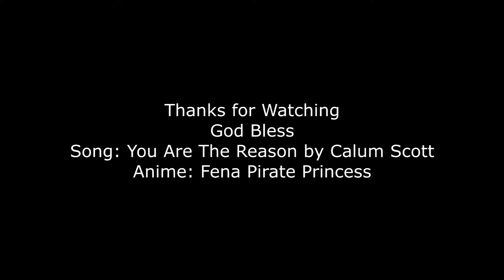Yukimaru & Fena-You Are The Reason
*last 30+ seconds is thumbnail*
*some flashes in edit*
Fena Pirate Princess is one of THE BEST ANIMES we have ever seen, it deserves so much love, from the voice acting, to the story, to the characters, everything is perfect and we HIGHLY RECCOMEND watching this anime if you haven't watched it; it is an absolute top favorite, and another top favorite of ours, the beautiful, romantic, couple fena and yukimaru, please guys they r so flipping cute ajfdlakjf;jd;, we fangirled everytime they had a moment, also yukimaru is so sexy, anyway please enjoy our edit of them
INFO AT END OF VIDEO